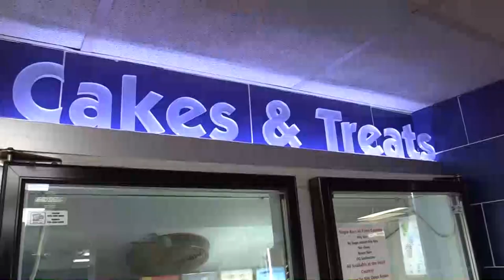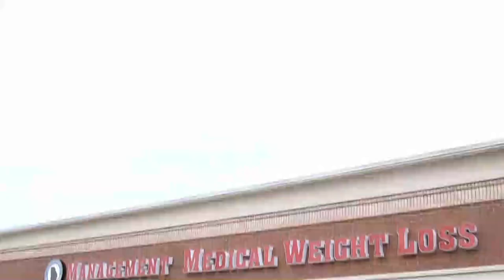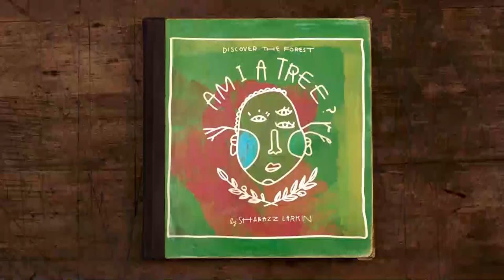Representative Rick Jasperse and Paul Kiker Visit Amidst Georgia Runoff! RUN HERSCHEL RUN!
Aired: December 1st, 2022

Kiker Wealth Management (Jasper, GA)
DQ Jasper

Studio Technician: Tim Christensen